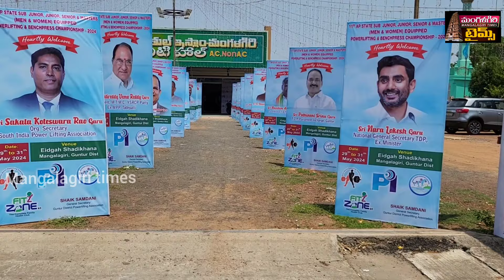స్టేట్ పవర్ లిప్టింగ్ ఛాంపియన్షిప్ ముగింపు సమావేశంలో ప్రముఖుల కితాబుState Powerlifting Championship